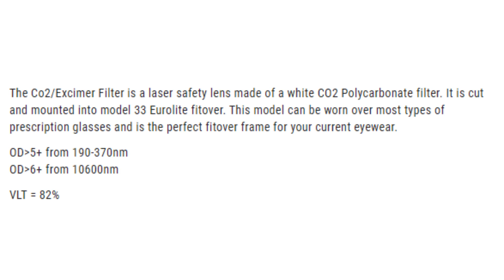808 Co2 Excimer Laser Safety Glasses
The Co2/Excimer Filter is a laser safety lens made of a white CO2 Polycarbonate filter. It is cut and mounted into our model 808 frame. The 808 is an uni-fit nylon frame, with a wraparound design. Lighteight and durable, the frame also features rubber nose pads.